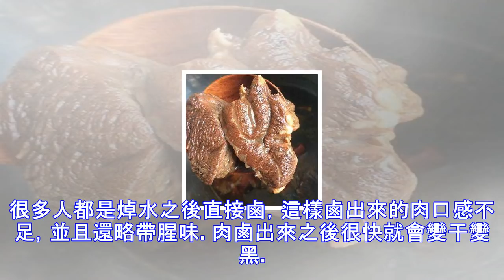【收藏食譜】苦學11年滷肉秘方，現在分享給大家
首先給大家說一下店裡賣的最快最火的醬豬蹄。（本人滷製的豬蹄屬於醬香鹵，鹵香味徹底滲入到骨頭裡。任何人都仿製不了）豬蹄和豬肘不易入味，不易上色，而且煮不爛。這是很多新手無法掌握的技巧，甚至有的老師傅，照樣掌握的不是太熟練。鹵湯，切記不能亂下料，還有火候和糖色，這都是極其關鍵的。現在很多顧客都喜歡吃老鹵，因為用老鹵鹵出來的肉色澤非常好，滷味入骨透徹，香味10米之外都能聞的到！醬牛肉全程小火，純大料和中草藥，不用任何添加劑。拉了很多回頭客。現在我的店面即將關門，我就將做法大概分享大家一些！先將牛腱焯水，焯水時加入蔥姜蒜，鹽，料酒。焯水之後沖洗乾淨準備下鹵湯。別的滷肉師傅做醬牛肉大多是焯水之後直接下入...